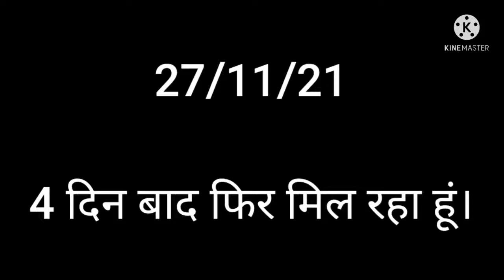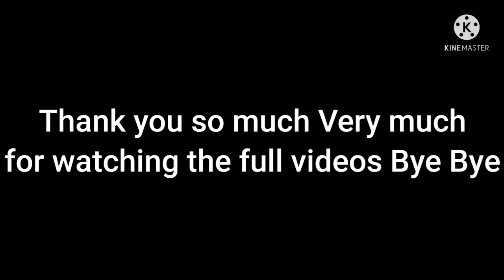kisee ko khilaana itanagalat mainne kaabhi nahin dekha aaj mainne khud kee aankhon se dekh liya hoon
Kisee ko khilaana itana galat 🤪 mainne kaabhi nahin dekha 😣 aaj mainne khud kee aankhon se dekh liya hoon!

आप सभी को बहुत-बहुत धन्यवाद और मेरी तरफ से रहें और अधिक से अधिक मेरा समर्थन करें। अब  No 1 INDIA Vlogger बनना है।

Many many thanks to all of you and stay by my side and support me more and more.  Now to be the No. 1 INDIA Vlogger.

I know there was a mistake in the video.  Still, if you can catch the mistake.  Of course, you can report the mistake by commenting in the comment box. And forgive me like your younger brother.

Disclmer